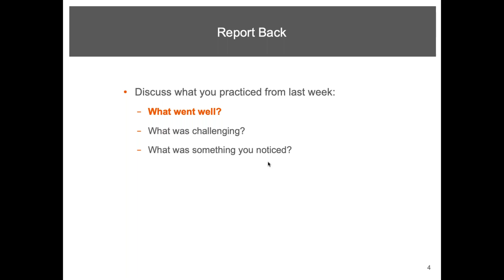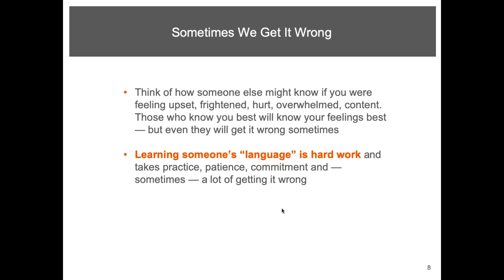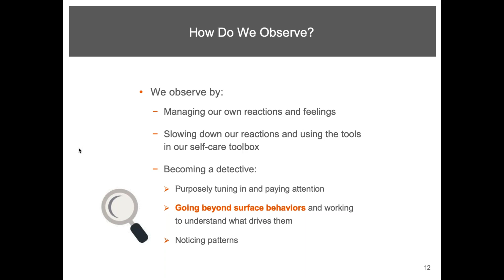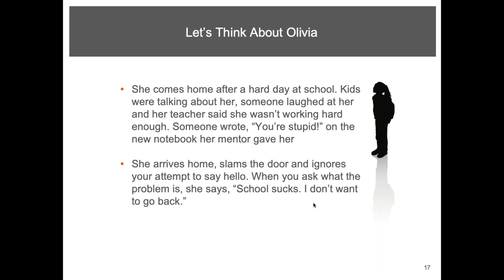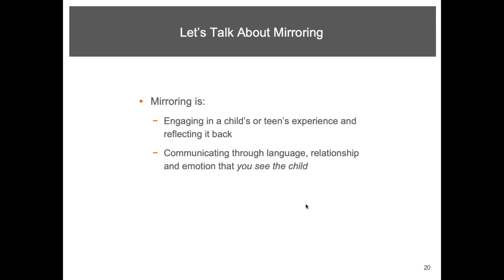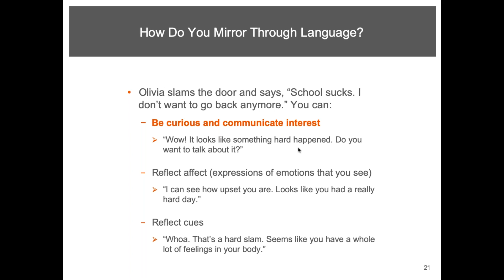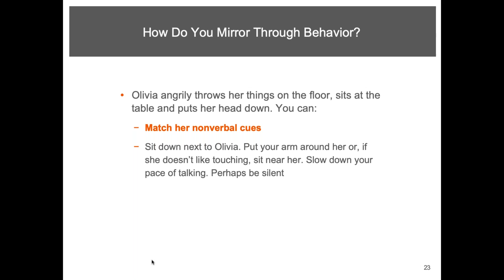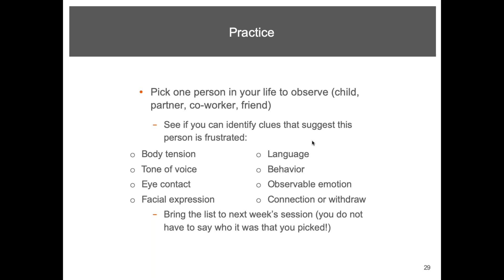ARC Reflections Training - 5. Mirror, Mirror